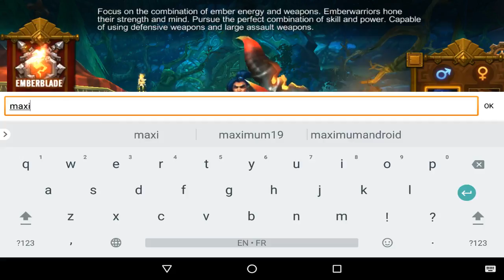Torchlight: The Legend Continues [Android/iOS] Gameplay ᴴᴰ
Torchlight: The Legend Continues
 by EFUN COMPANY LIMITED  . (ANDROID/iOS/iphone/ipad)

Best Mobile MMO" at E3 2015 in LA
"Best Mobile Game" by ComputerBild.de at Gamescom 2015 in Germany
"Best Mobile/Tablet Game" at Game Connection 2015 in Paris

(I/II) series was developed by Runic Games, which is formed by Max Schaefer, the former vice president of Blizzard North and the creator of Diablo games. It’s known as one of the best ARPG games in the world, and the best Diablo-like game since Diablo II. Torchlight Mobile inherits the unique style of American cartoon and classic gameplay of Torchlight series, as well as creates brand-new Skill Combination system that allows players to combine for up to hundreds of new skills. Since the game is published, it attended worldwide game exhibition, and win distinction and attention from media and players with gaining many authoritative awards. Torchlight Mobile is exclusively published by famous game company Efun in Southeast Asia, attempting to build top Dungeon Crawler class ARPG worldwide.

【Inherit the spirit of Diablo series】
The equipment system of Torchlight Mobile inherits the spirit of Diablo and Torchlight series. Abundant random attribute, random skills, set attribute, gem effects, legendary equipment attribute enable every equipment to be the unique one in game.

【Brand-new Skill Combination system】
Each role class has 6 main skills, and each 2 of them could be combined to get a combined skill. Players are able to make combination among 36 skills, and get 120 kinds of combined skills. Depending on strategies, players could switch to different combined skills, and enjoy the great fun of various kinds of fight.

【Classic Mapworks returns】
By composing maps in Mapsworks, random maps and monsters will be created. And depending on the former maps’ attribute, composed maps will have different map effect and influences its monsters and adventure environment.

【Ultimate randomness system】
Randomness is the characteristic emphasized and worshiped by Diablo and Torchlight series, and inherited perfectly by Torchlight mobile. Random stage monsters, random elite monsters, random monster skills, random fishing ponds, random hiding rooms...Numerous of random elements make players feel exciting and keep the game experience fresh.

【Featured Pet and Fishing gameplay】
Featured and characteristic pets own unique main skills and passive skills, and they can be applied depending on different fight strategies. Players can strengthen their pets through fishing and can use two different pets to get various cool combo skills.

Google Play download URL:
LYMs8Y